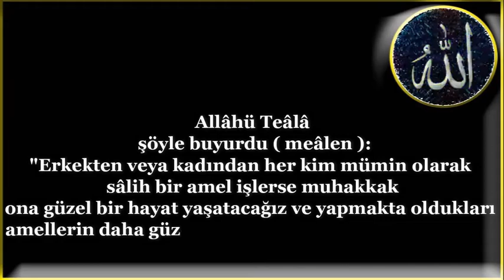Allâhü Teâlâ şöyle buyurdu meâlen